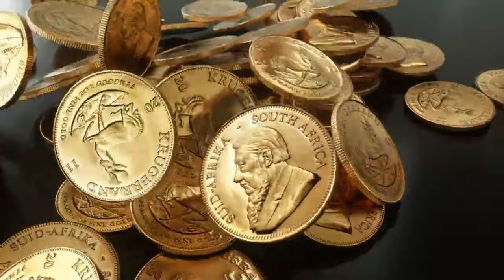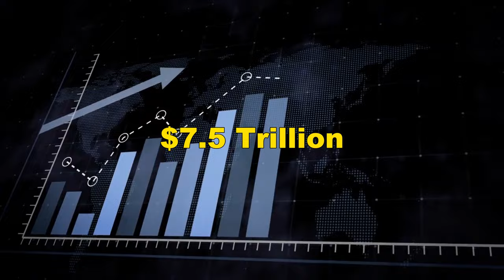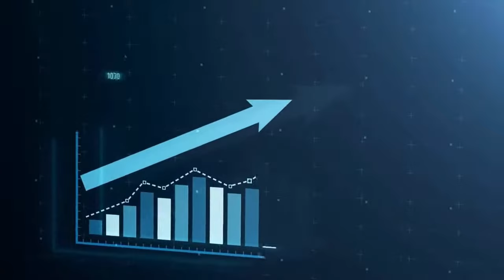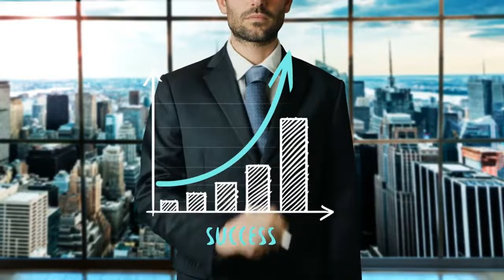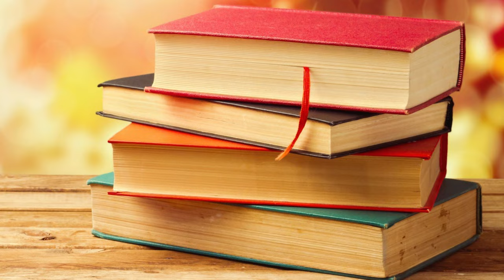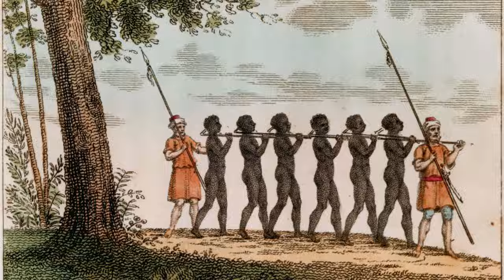The Man Who Owned America's Entire Gold Supply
Welcome to "The Rich Gurus," where we unravel the captivating stories of the most influential figures in history who amassed unimaginable wealth and power. In this episode, titled "The Man Who Owned America's Entire Gold Supply," we delve into the lives of remarkable individuals whose legacies are etched in the annals of wealth and dominance.

Join us as we explore a fascinating lineup of historical titans, ranging from the modern-day entrepreneurial prowess of Jeff Bezos and Elon Musk to the awe-inspiring financial acumen of Bernard Arnault. But our journey doesn't stop there—we traverse through time, encountering luminaries like John D. Rockefeller and Andrew Carnegie, whose names are synonymous with opulence and industry.

Prepare to be enthralled as we uncover the astonishing wealth and reign of historical figures such as Catherine the Great, Joseph Stalin, Augustus Caesar, and Empress Wu. We navigate through epochs, from the magnificence of Akbar the Great to the commanding rule of Emperor Shen Zong and the indelible legacy of Mansa Musa.

Each of these exceptional individuals shaped history, leaving an indelible mark through their financial empires, political influence, or cultural significance. "The Rich Gurus" invites you to embark on an immersive journey through time, exploring the incredible fortunes and far-reaching power wielded by these thirteen luminaries, including the enigmatic figure known simply as Alan the Red, who claimed America's entire gold supply.

Prepare to be captivated as we unravel their stories, decode their strategies, and gain insights into the wealth, ambition, and unparalleled influence that defined these legendary figures. Join us as we unlock the secrets behind their success and unravel the intriguing tapestry of power, ambition, and riches that shaped civilizations.